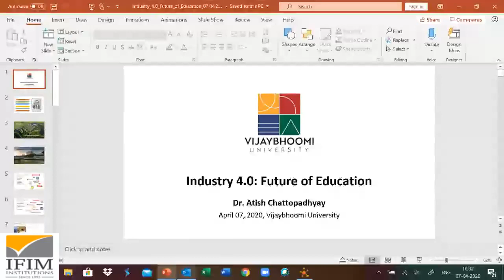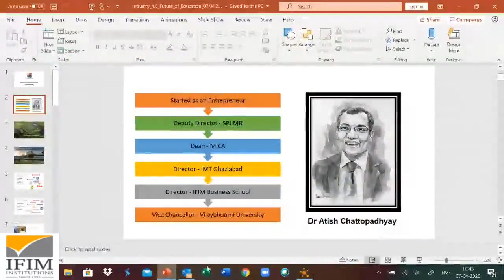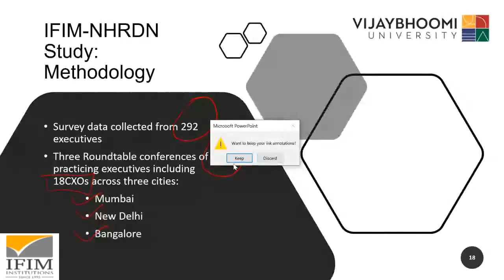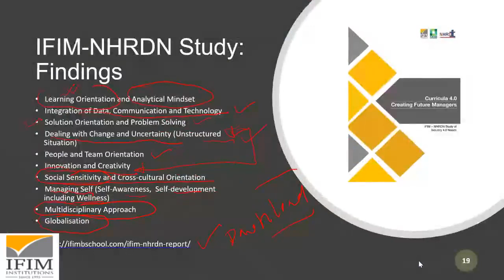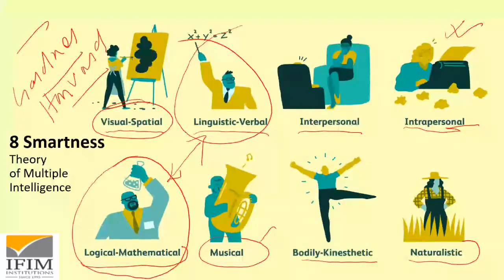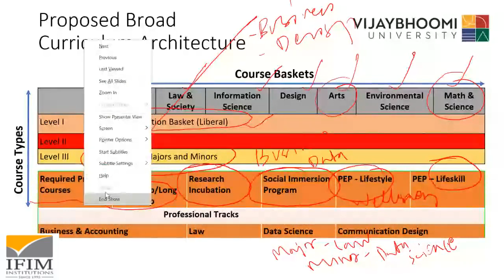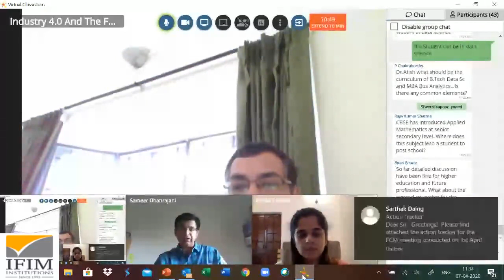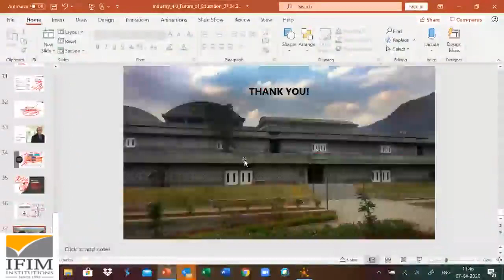Industry 4.0 and the Future of Education by Dr Atish Chattopadhyay